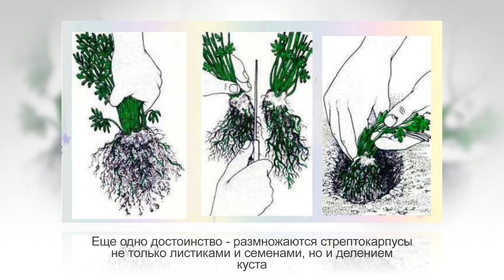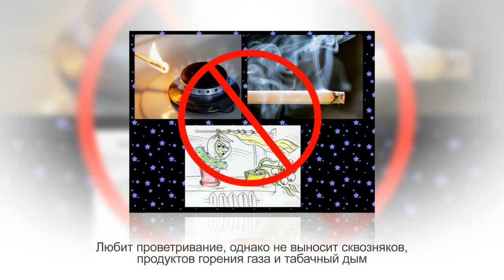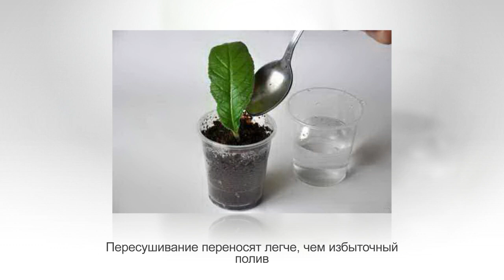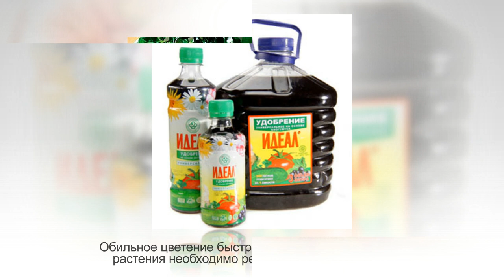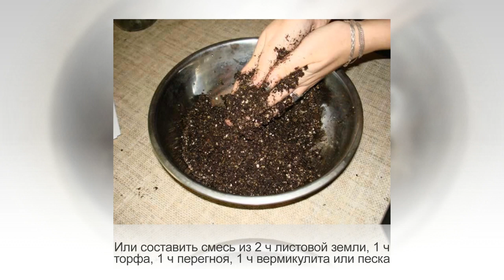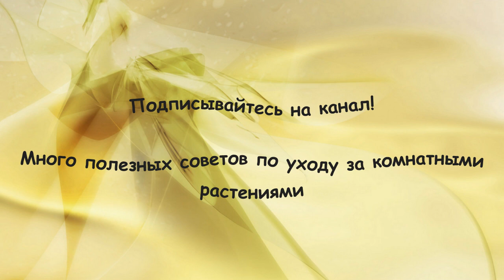СТРЕПТОКАРПУС. Неприхотливое красиво цветущее растение. Уход в домашних условиях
Внимание!
Стрептокарпусы давно известны в комнатной культуре, но особой популярностью эти неприхотливые растения не пользовались. Гибридные формы удивительной красоты и разнообразия появились совсем недавно.

Цветовая гамма стрептокарпусов разнообразна: белые, розовые, красные, желтые, темно-синие, фиолетовые и почти черные цветки. Есть двухцветные и пестрые, с каймой, узорчатые с точками и пятнышками, лучиками и сеточками. Лепестки разнообразной формы, округлые и с волнистыми краями. Таким разнообразием раскраски цветков не может похвастаться ни одно другое комнатное растение! Еще одно достоинство стрептокарпусов – при хорошем освещении они способны цвести круглый год.